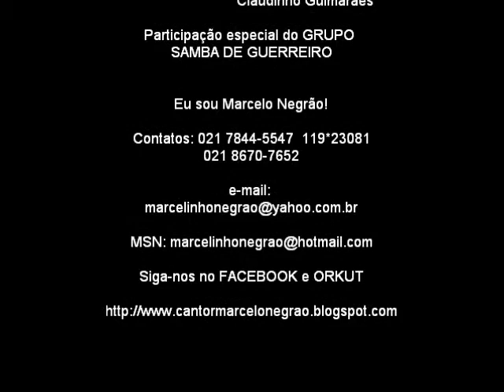Cantor Marcelo Negrão & Samba de Guerreiro - Quando A Gira Girou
O cantor Marcelo Negrão interpretando "Quando A Gira Girou", de Serginho Meriti e Claudinho Guimarães